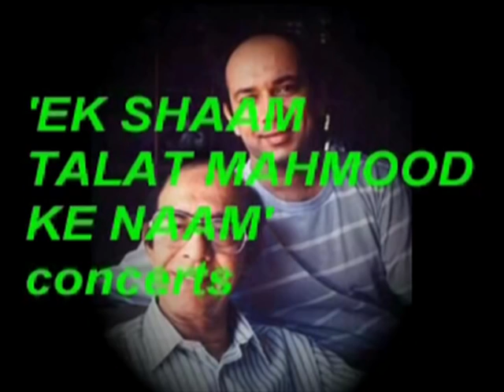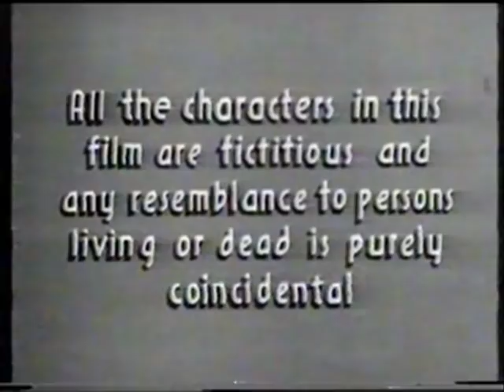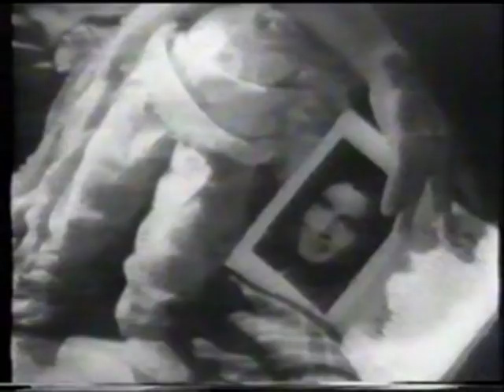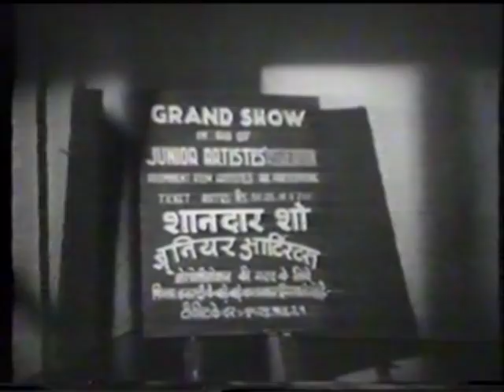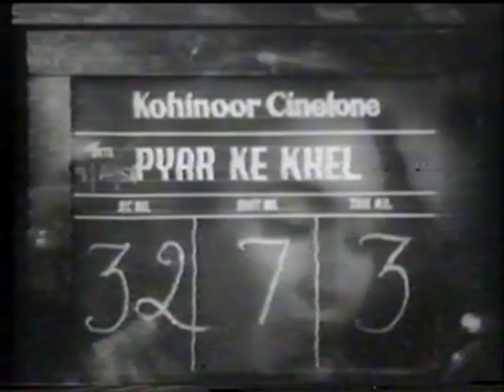"SONE KI CHIDIYA" STARRING TALAT MAHMOOD & NUTAN - SUPERHIT HINDI MOVIE